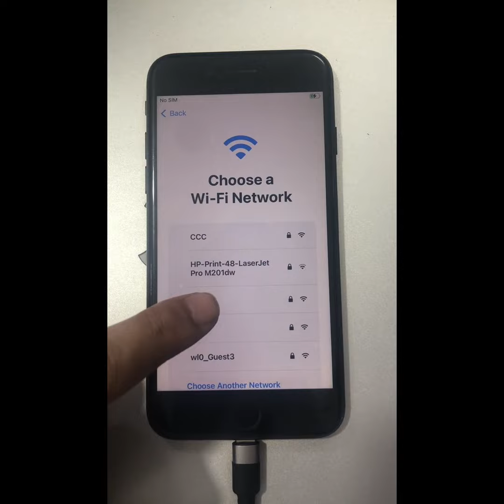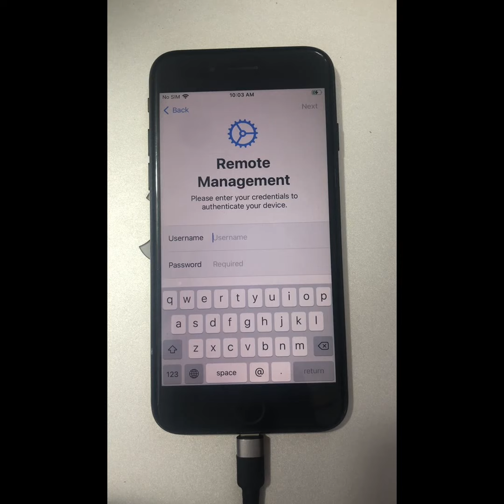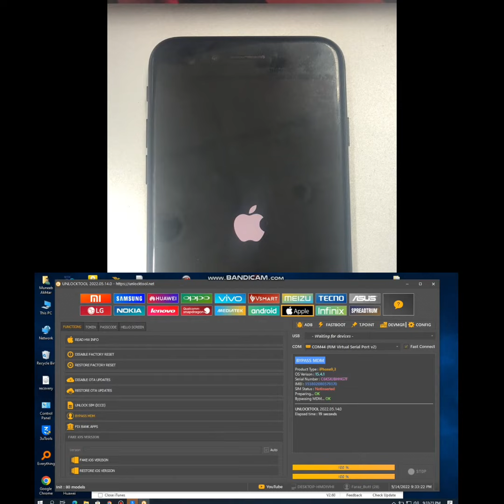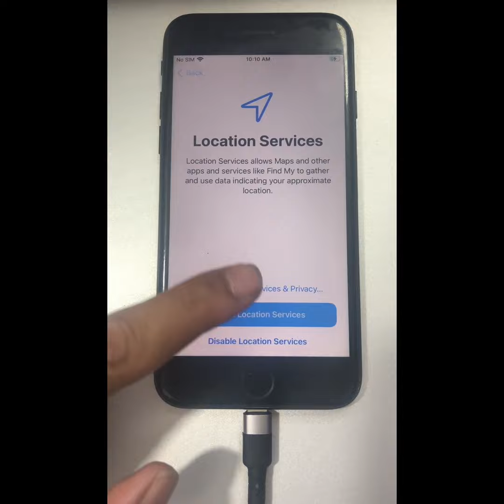All Apple iPhone MDM Bypass MDM Remove Remote Management!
All iPhones MDM Bypass MDM Remove
All iPhone Remote Management Removal
MDM Removal Via EFT Dongle
iPhone MDM
iPhone Remote Management
iPhone 6
iPhone 6+
iPhone  7
iPhone  7+
iPhone  8
iPhone  8+
iPhone  X
iPhone  XS
iPhone  XS MAX
iPhone  XR
iPhone 11

MDM Removal Via Unlock Tool
GSM MUNEEB
Note: In this video iPhone 7 is used just to show the method. Method for all iPhones Models is same just follow the method regardless  the model.

GSM MUNEEB
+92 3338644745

More on our Channel

vivo y90 1908 Security Code FRP Bypass Gmail account Remove one click CM2 by GSM MUNEEB!